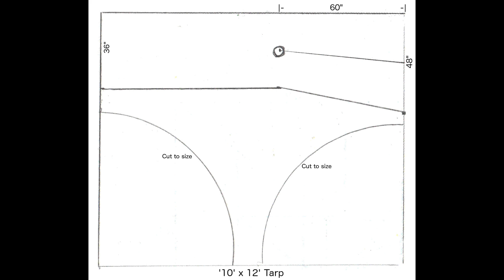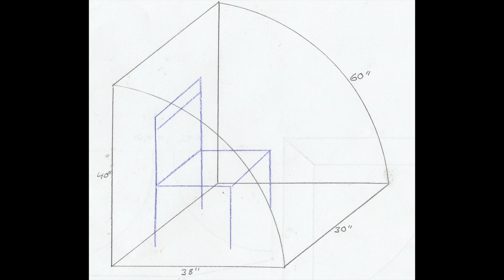Personal Sauna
Build your own cheap and easy personal sauna

Photo by Tirachard Kumtanom from Pexels
Photo by Estonian Saunas on Unsplash